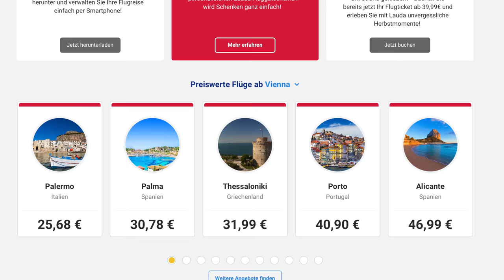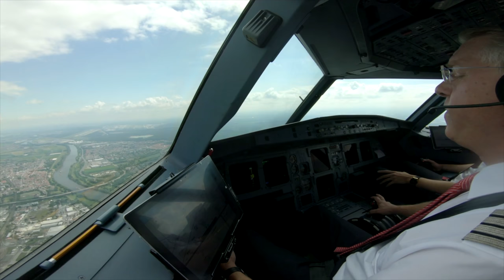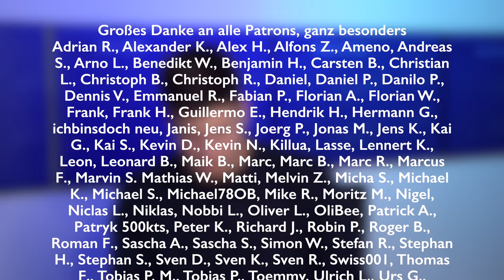Ein MINDESTPREIS für Flugtickets! AeroNews